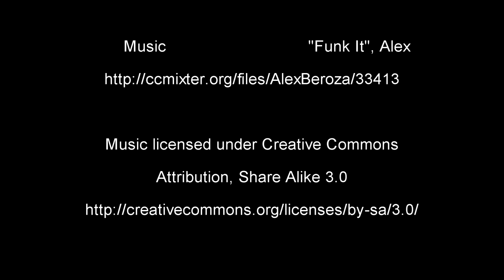Infiltrators vs Skyguard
It's always funny to be in a tank when you encounter an infiltrator, the only class in PlanetSide 2 that can do absolutely nothing to armored vehicles.